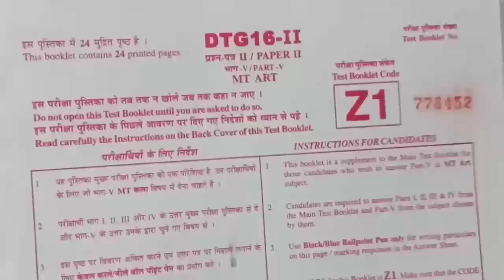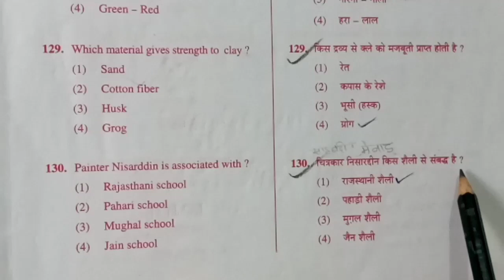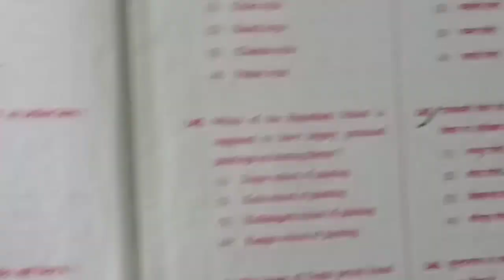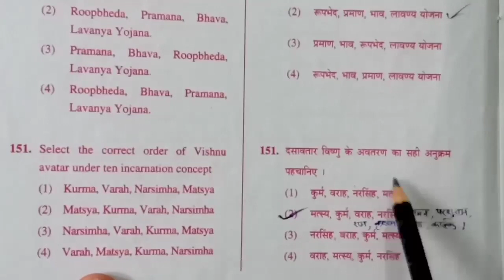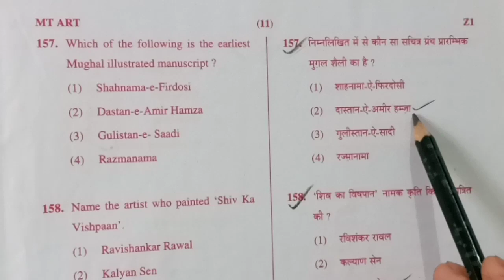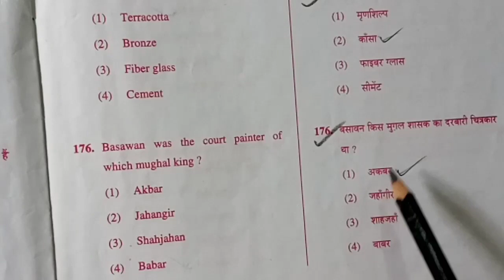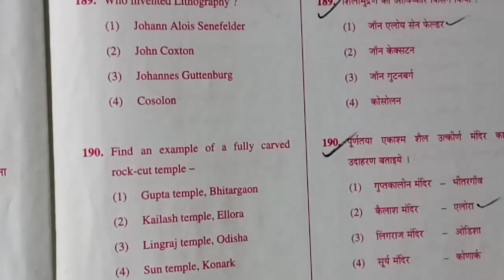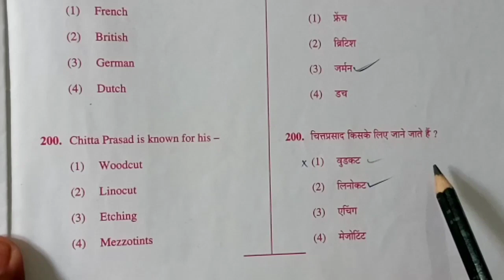NVS QUESTION PAPER 2016 WITH ANSWER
JAY ART CLASSES